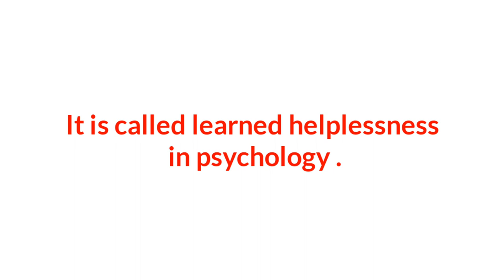Mirzapur Most popular clip || Psychology from movie # easy concept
learn psychology from movie clips.
Mirzapur popular clip.
know what is learned helplessness through movies.